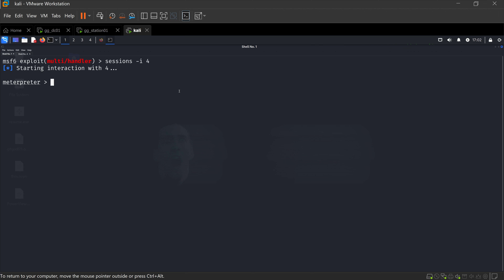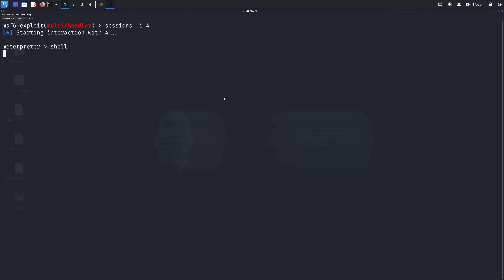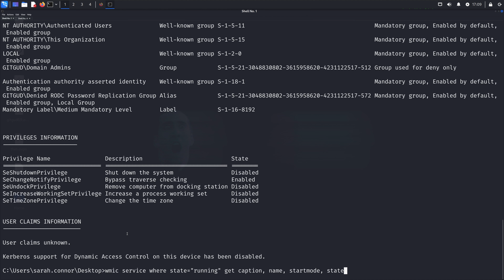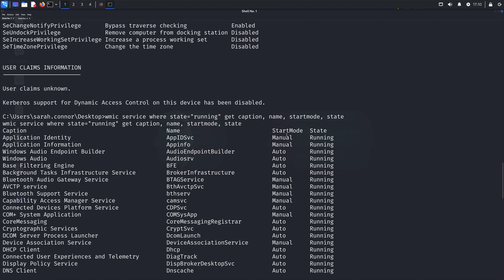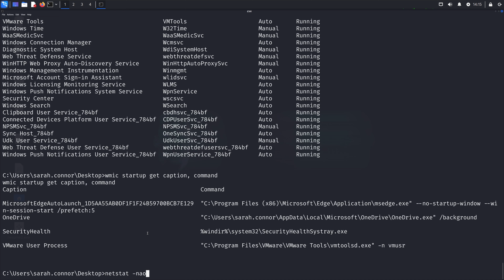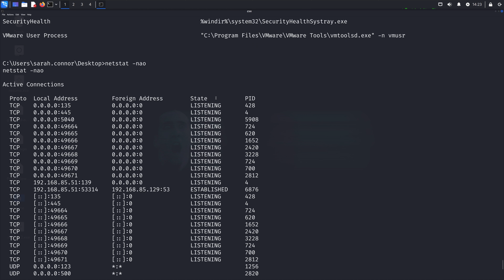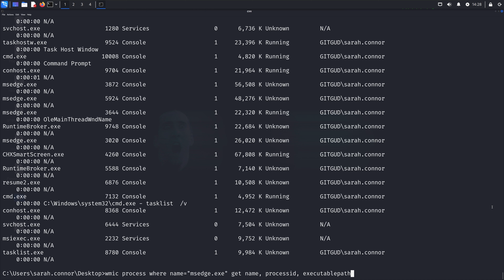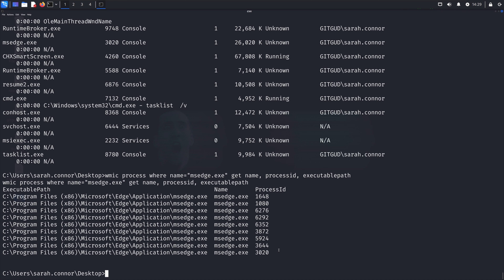C2 Host Enumeration using LOTL techniques (Red Team Series 004)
this is the fourth episode in a series where we'll be learning the basics of command and control (C2) by using metasploit.

in this video we cover domain enumeration.